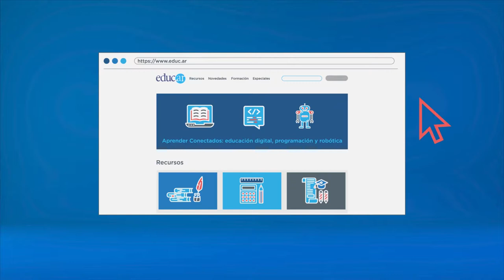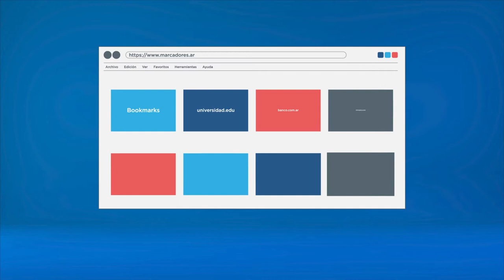Microaprendizaje: ¿Qué son los marcadores?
Un video que explica qué son los marcadores. Este recurso forma parte de la serie Microaprendizaje ¿Qué es? del área Internet, producida en el marco del plan Aprender Conectados.